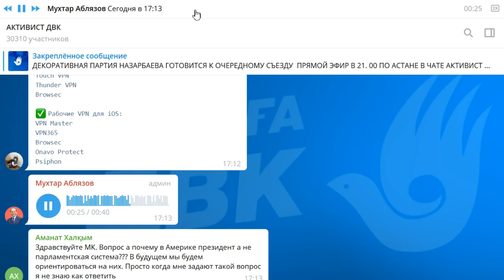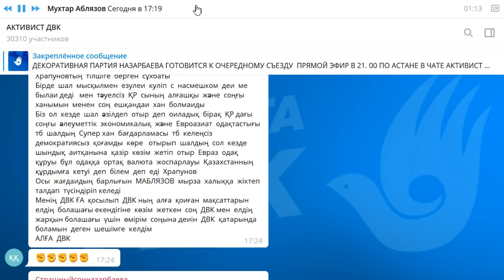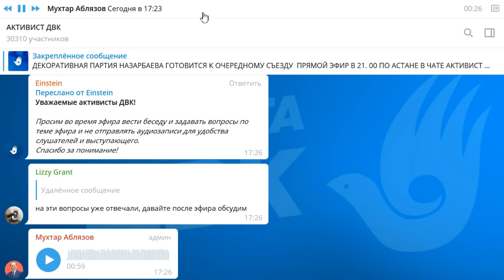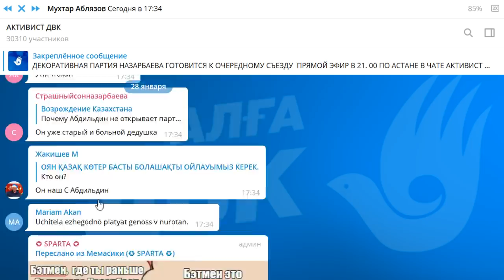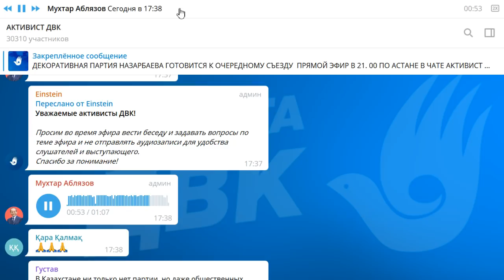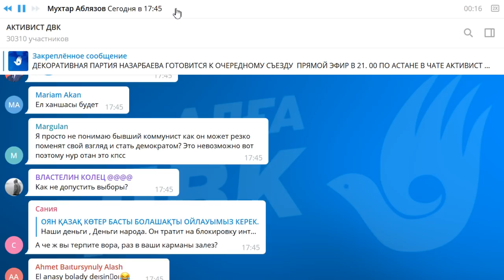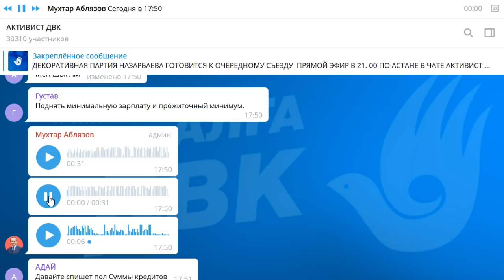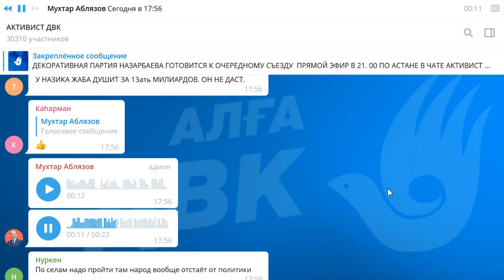ДЕКОРАТИВНАЯ ПАРТИЯ НАЗАРБАЕВА ГОТОВИТСЯ К ОЧЕРЕДНОМУ СЪЕЗДУ